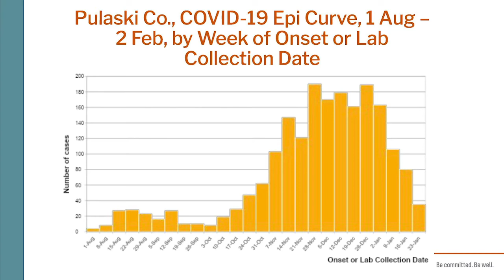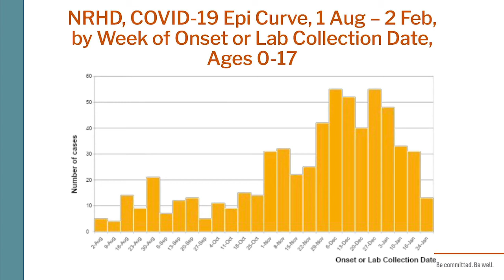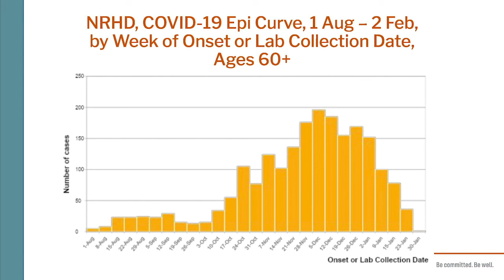Community Update with Dr. Bissell (Feb. 3, 2021)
Dr. Noelle Bissell, Director of the New River Health District, provides a COVID-19 update.